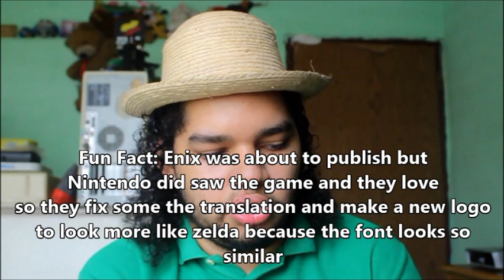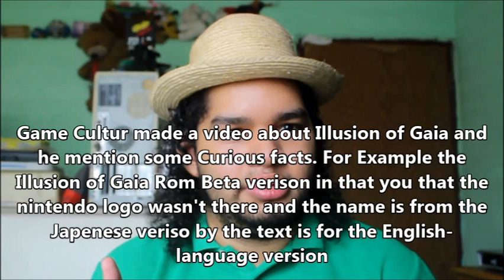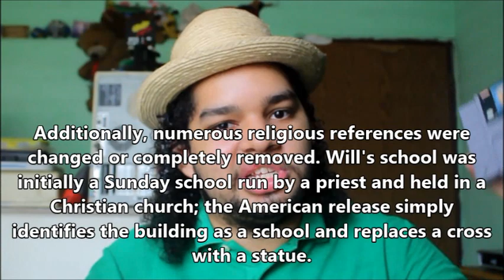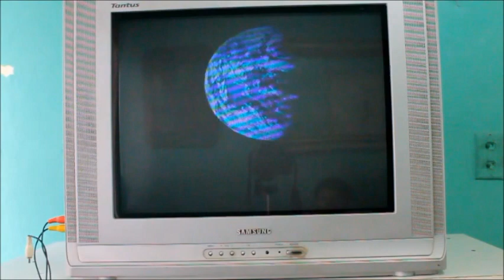RetroGaming With Edgar Rivera - Childhood Memories Illusion of Gaia Espcial Edtion My Brithday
Hi there and today I'm Going to talk about one of my favorite Action RPG Illusion of Gaia  aka llusion of Time. By the way I have to tell this not only is a Childhood Memories video it also is My Brithday so this video is quite special for me since I got this game in My Brithday when I as a kid as result Illusion of Gaia was my first Action RPG.

Illusion of Gaia also known in Europe and Australia as Illusion of Time it ls ais an action role-playing game developed by Quintet for the Super Nintendo Entertainment System in 1994. Illusion of Gaia was scored by Yasuhiro Kawasaki. Moto Hagio, the influential manga artist, is credited with the character designs. Novelist Mariko Ōhara worked on the story. The game is often considered an unofficial trilogy along with two other Quinet developed games: Soul Blazer and Terranigma.

It was released for the Super Nintendo Entertainment System, in Japan on November 27, 1993, and in North America on September 1, 1994. Developed by Quintet, Enix published the game in Japan, and Nintendo published it worldwide

A pre-release, English-language version of Illusion of Gaia was leaked onto the World Wide Web in the form of a ROM file. This pre-release version contained a number of differences in presentation and translation as compared to the final English-language version. For example, the prototype version contained a different title screen, based on the original Japanese-version title screen. The pre-release version portrayed small sprites of the game's main characters running on the surface of a comet.
The final version released in the United States came bundled with an instruction booklet that contained one image of an early title screen, which still contained the small sprites at the bottom; however, this version had the correct title. In the leaked prototype, the title was presented as SoulBlazer: Illusion of GAIA.

Here is a bunch of links of the Beta verison of the USA realaes.

In keeping with Nintendo of America's censorship policies at the time of publication, numerous changes were made to the game to make certain story elements less dark. Most notably, the native tribe encountered near Angkor Wat were originally cannibals, with the skeletal remains lying around the village being the remnants of their own tribesmen, whom they had eaten to survive.

For more information about the Regional Differences as well the censorship on both the usa and japan as well the european version

There some more video reviews of Illusion of Gaia which some of them I found more info about it.